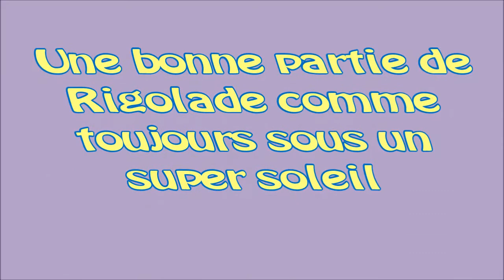10 11 VTT